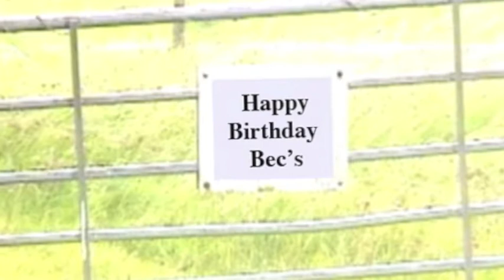Rebekah's Field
This is the sotry of Rebekah's Field